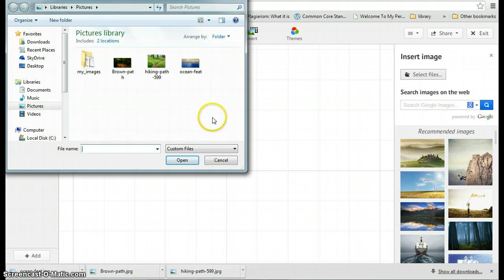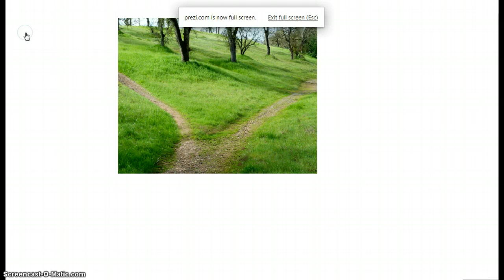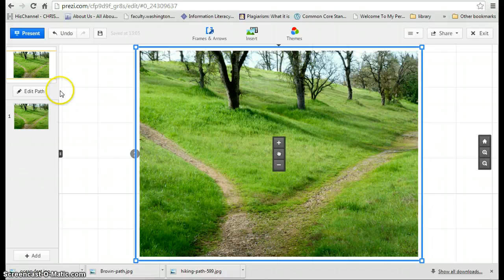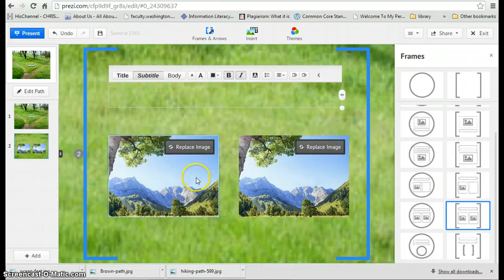Prezi- Image as a Background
Using an image as a background in Prezi